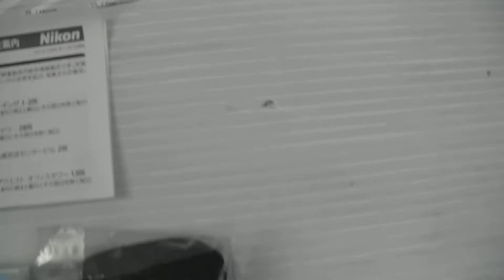ニコン NIKON 双眼鏡 買取